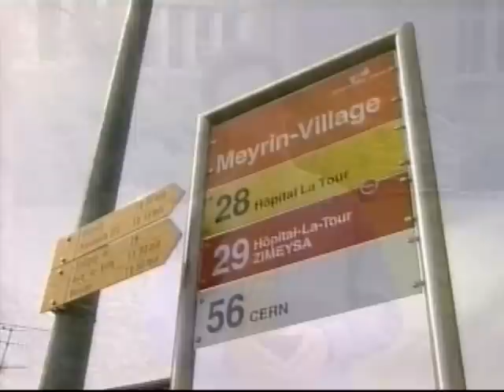Hadron Collider - NJN News Science & Technology Report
New Jersey scientists helped to prepare the worlds largest physics experiment as the Hadron Collider made it's first run.